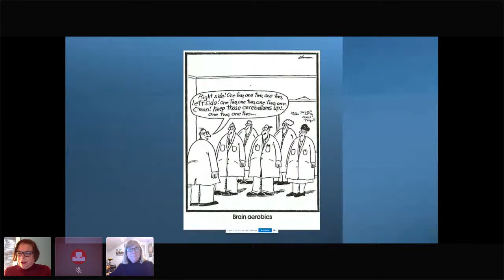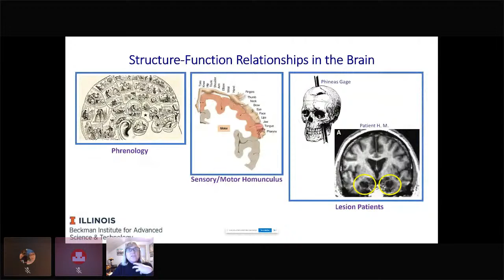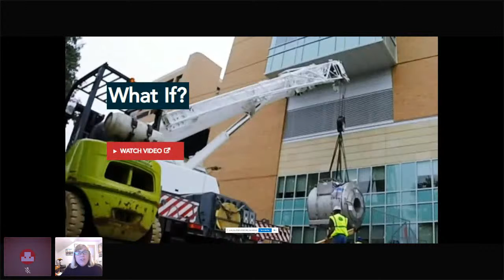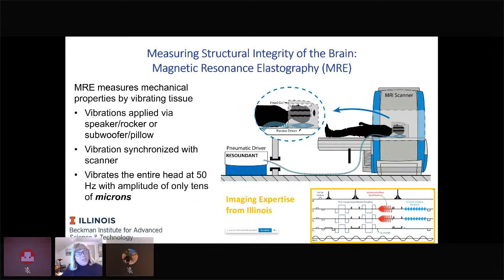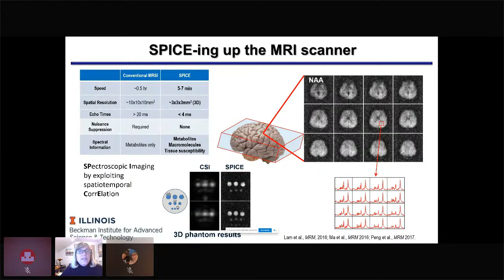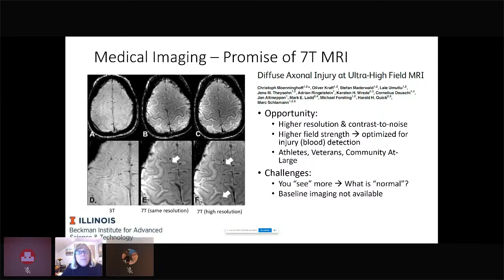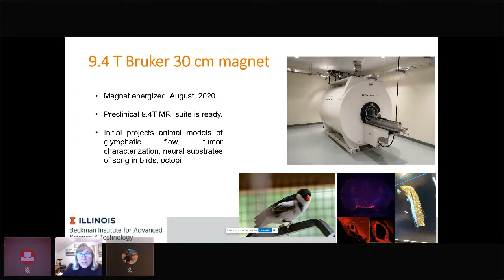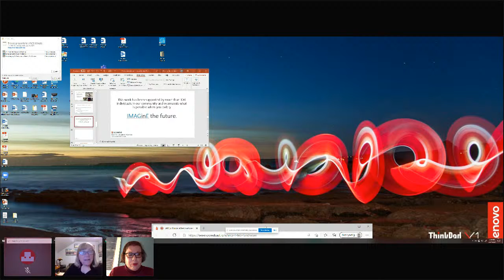ARCS Illinois WeLoveScience Fundraiser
Hear from Tracey Wszalek, PhD, Director of the Biomedical Imagining Center at the Beckman Institute for Advanced Science and Technology at the University of Illinois at Urbana-Champaign. Tracey will share with us some exciting news about how neuroimaging research is leading to a greater understanding of the human brain.